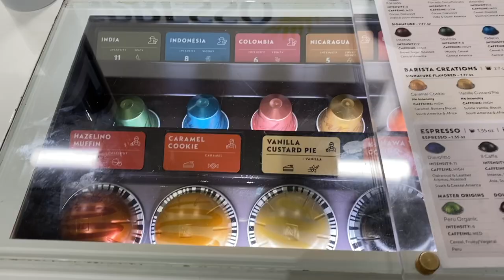VLOG: trying new Nespresso, acupuncture appointment, rainy day in NYC, chatty vlog!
🤍Jenna

Items Mentioned:
White Tank Top
Black Sweat Shorts
Crew Socks